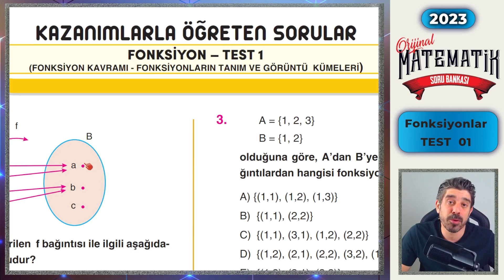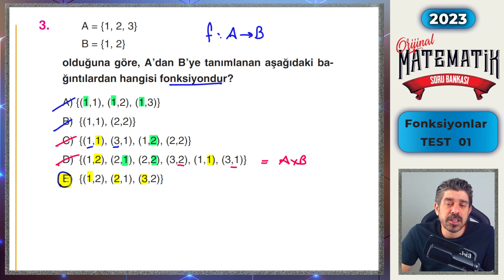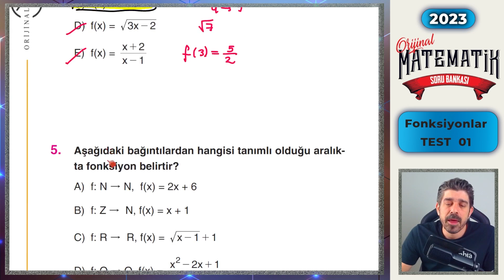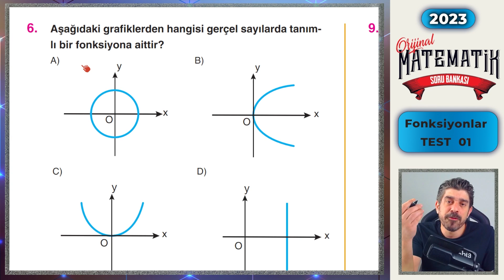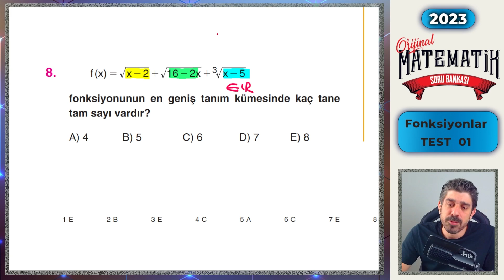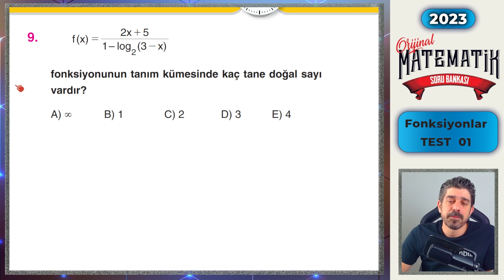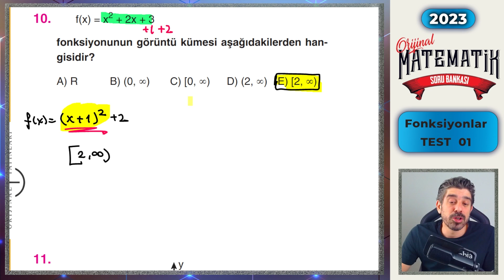Fonksiyonlar TEST 01 | ORİJİNAL AYT SORU BANKASI | Orijinal Matematik